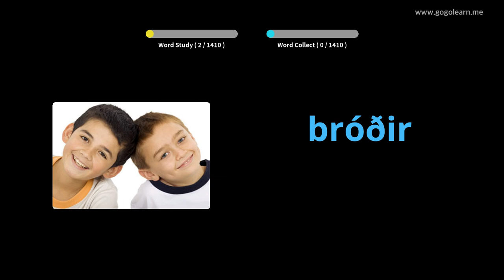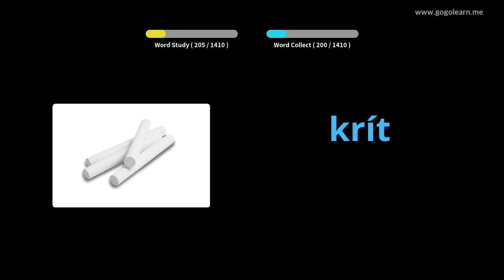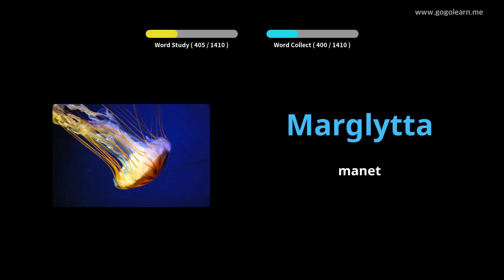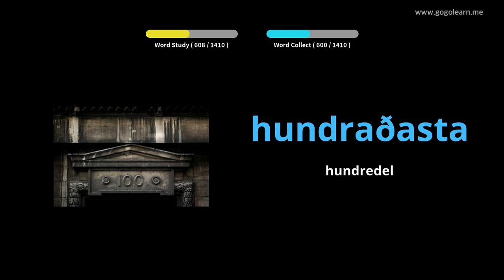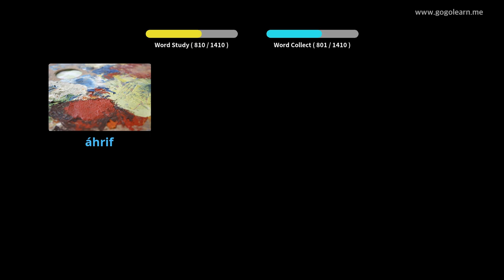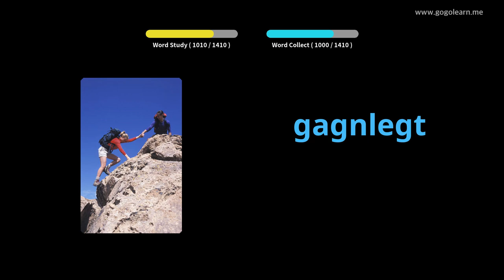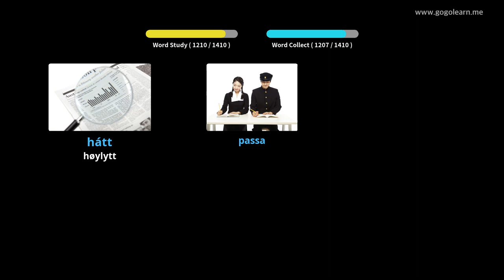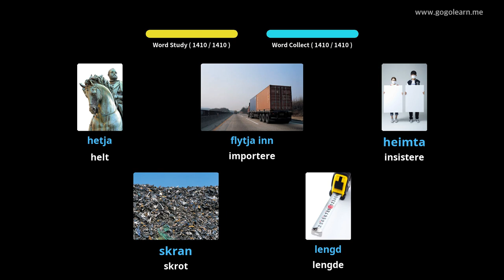Lære Icelandic Gjennom Bilder |Icelandic Vokabular Grunnleggende | Golearn